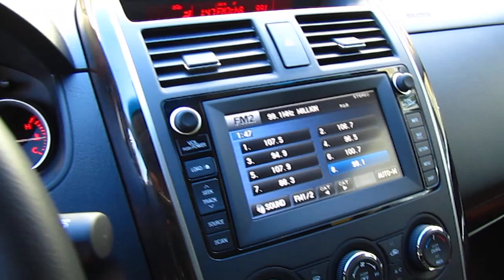Mazda CX-9 by Advanced Detailing of South Florida